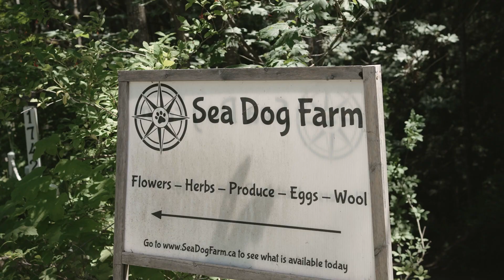Kathleen and Jeff | Backyard Wedding | Victoria, BC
"We both felt it immediately, a mental and spiritual bond that clicked together, like it had a thousand times before. How our minds and hands flow and fit as if made for one another"

Kathleen and Jeff's backyard wedding at the family farm in Victoria, BC.

Vendors:

Photographer - Chelsea Warren Photography
Make-up Artist: Nicolette Makeup Artist
Hair Stylist: Heartwood and Co.
Flowers (except bouquet): Sea Dog Farm
Bouquet: Browns the Florist
Officiant: Kenneth Podmore
Bridal Dress: Sposa Wedding World
Wedding Cake: Ooh La La Cupcakes
Caterer: Little Piggy Catering

Paper Heart Films acknowledge with respect the Lekwungen peoples on whose traditional territory our home and office stands and the Songhees, Esquimalt and WSÁNEĆ peoples whose historical relationships with the land continue to this day. We are grateful for the opportunity to live and learn here in respect and appreciation.